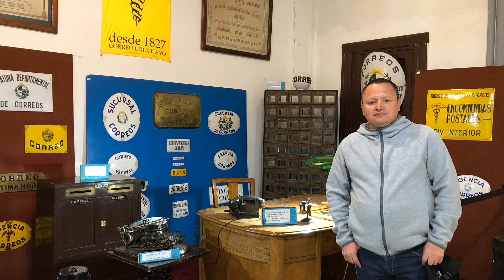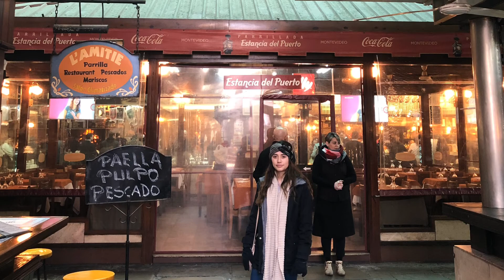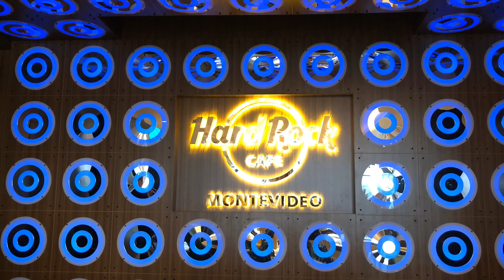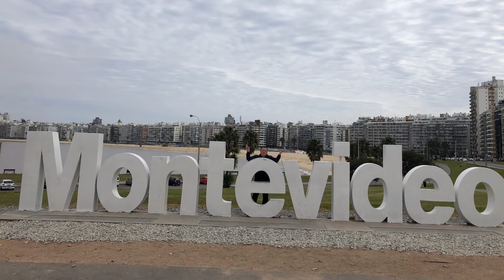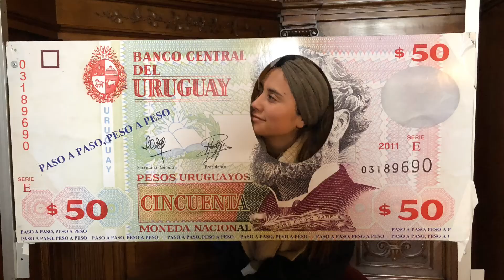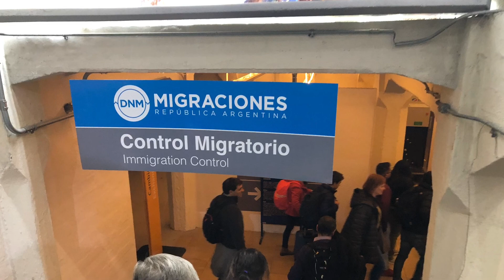Viaje a Montevideo - Uruguay - 2019 🇺🇾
Vacaciones Montevideo - Uruguay - 2019.